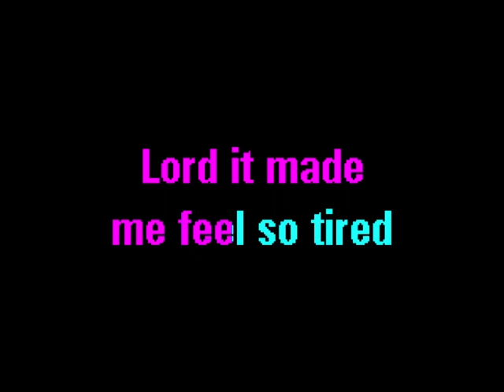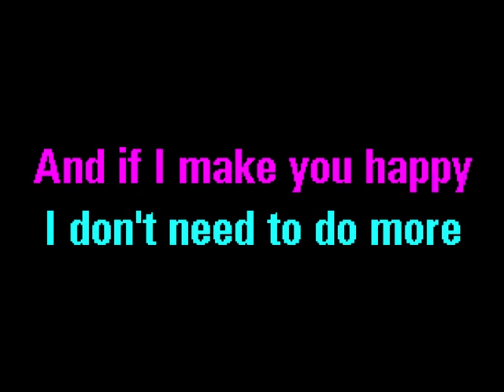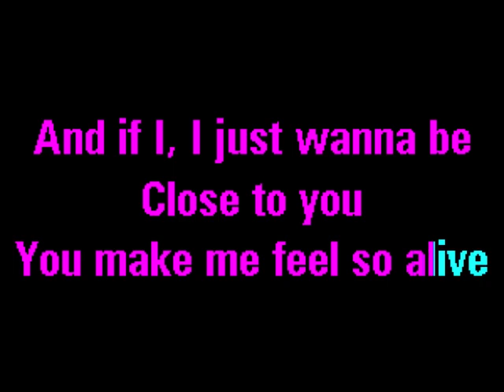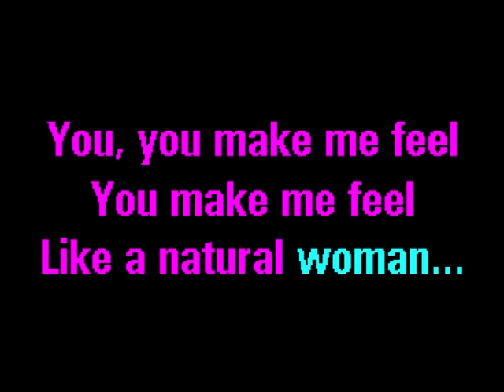Aretha Franklin (You Make Me Feel Like) A Natural Woman - Karaoke - Cori